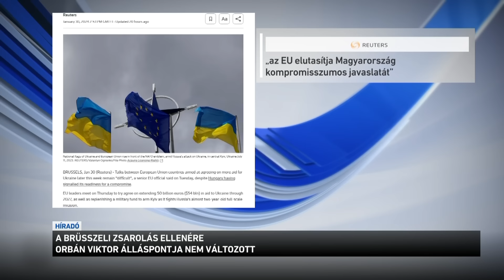A brüsszeli zsarolás ellenére Orbán Viktor álláspontja nem változott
Óriási viták várhatók a holnap kezdődő EU-s csúcstalálkozón, ahol ismét Ukrajna katonai és pénzügyi támogatása lesz a középpontban.  Magyarország decemberben megvétózta azt az 50 milliárd eurós támogatást Ukrajnának, amit az EU hitelből biztosítana. Magyarország néhány napja egy kompromisszumos megoldást is megfogalmazott, ám a hírek szerint nem akarják elfogadni.